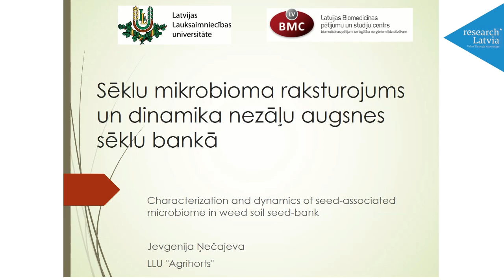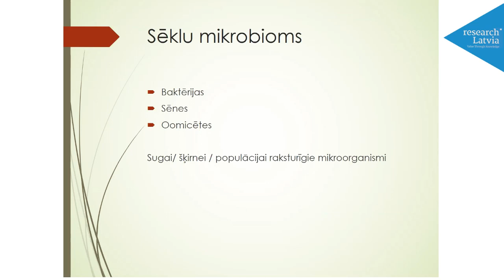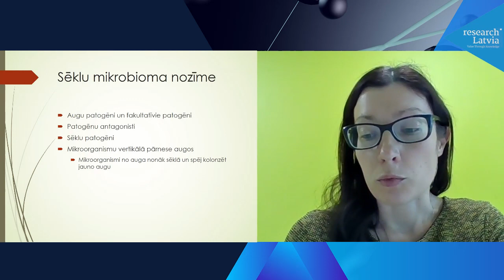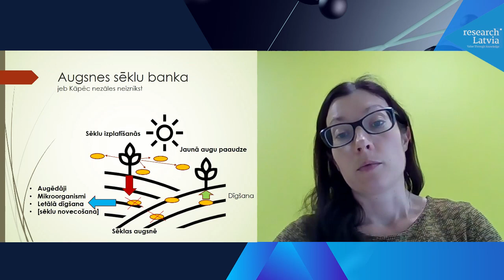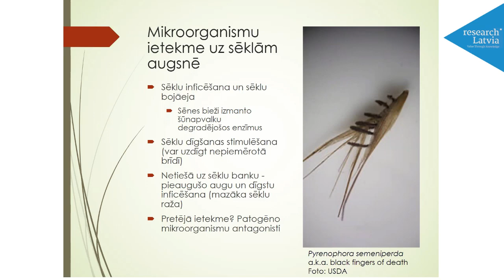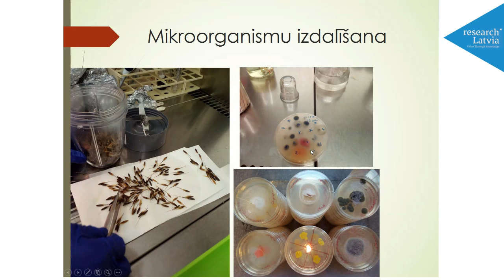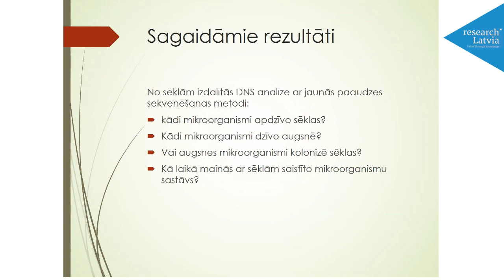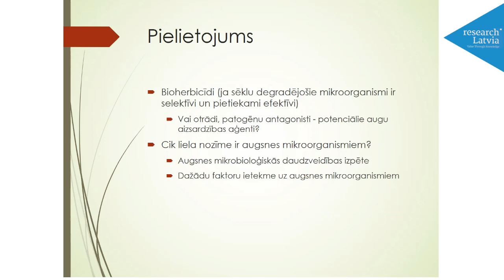Zinātne, inovācijas un tehnoloģijas Latvijas ekonomikas izaugsmei – reāls pienesums tautsaimniecībai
“Sēklu mikrobioma raksturojums un dinamika nezāļu augsnes sēklu bankā”
Dr. biol. Jevgēnija Ņečajeva, vadošā pētniece, Latvijas Lauksaimniecības universitāte